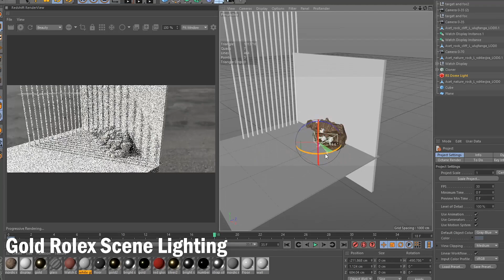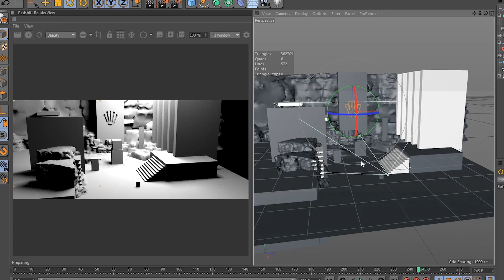Rolex Ad Breakdown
Song: LORN - SV_CHEATS 0

Edited with: Premiere Pro
Software used in video: Cinema 4D (Redshift)